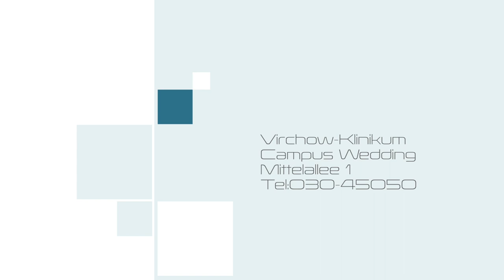CoronaVirus Informationen für Berliner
Corona:In Berlin breitet sich das Coronavirus weiter aus. Hier ein paar wichtige Informationen.Sorry, sind keine SensationsNews.